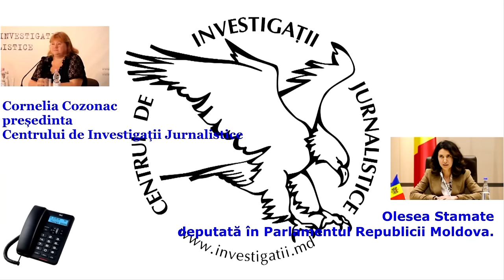Discuția între Cornelia Cozonac și Olesea Stamate despre Herman von Hebel.